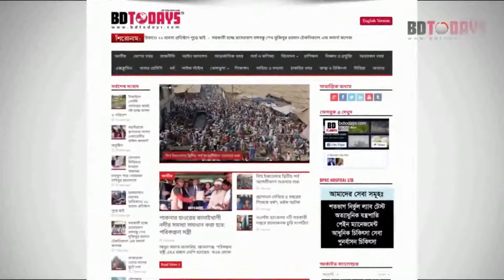যাত্রী সেজে মাদক পাচার, আটক ৩ || Drug smuggling in the guise of passenger, arrested 3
কিশোরগঞ্জের ভৈরবে যাত্রীবেশে মাদক পাচারকালে প্রাইভেটকার থেকে চালকসহ তিন মাদক ব্যবসায়ীকে আটক করেছে পুলিশ। আটককৃতরা হলো আশা মনি, ফনির খান ও সামিউল ইসলাম। এ সময় তাদের হেফাজতে রাখা নয় কেজি গাঁজা উদ্ধারসহ মাদক পাচারে ব্যবহৃত   প্রাইভেটকারটিও জব্দ করা হয়।